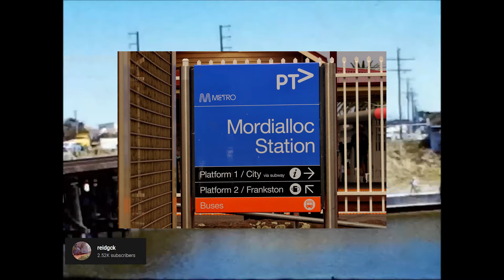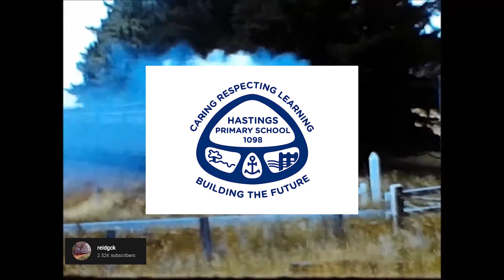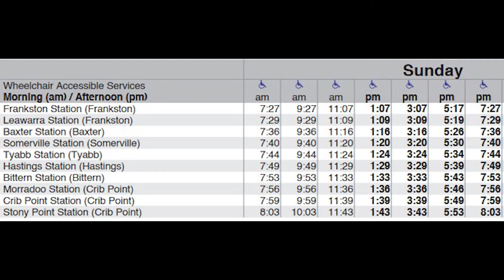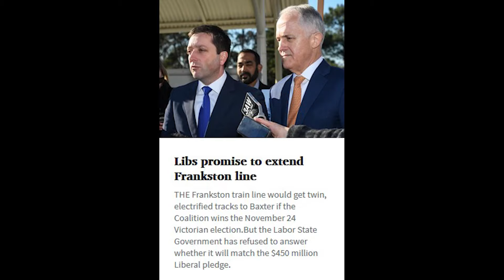History and Future of The Mornington Line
The Mornington line once linked Melbourne, Frankston and Baxter with Mornington with regular rail services. For 92 years, the line carried both goods and passenger trains, until it all came to an end on the 20th of May, 1981. Nonetheless, there are frequent calls to reopen the line, and with the line still partially open, this is somewhat realistic.

Credits:
Historic footage from @reidgck

Chapters:
00:00 Intro
00:36 History
02:46 The Present
03:20 Preservation Era
04:20 The Future - Baxter Electrification
06:01 The Future - Mornington Line Reopening?
07:07 Conclusion & Outro